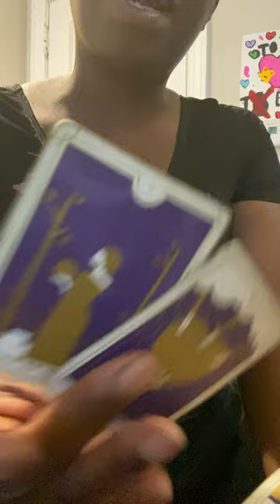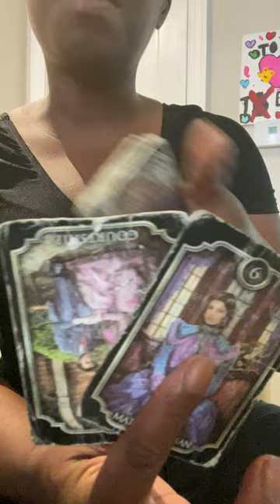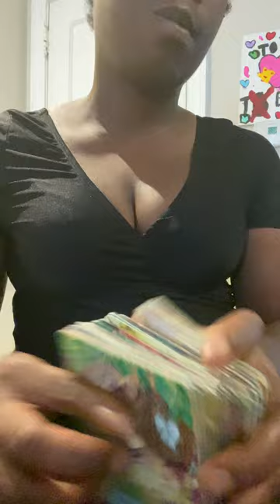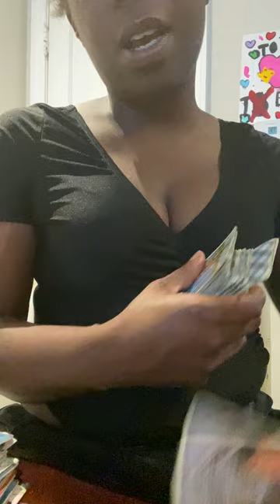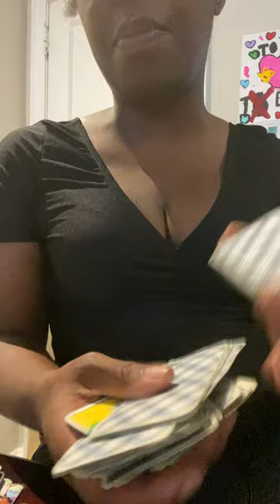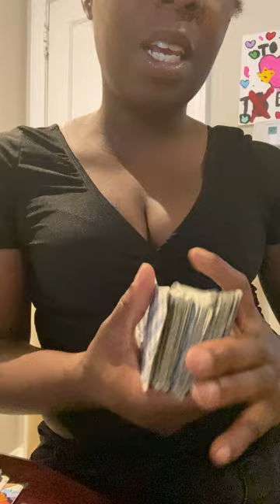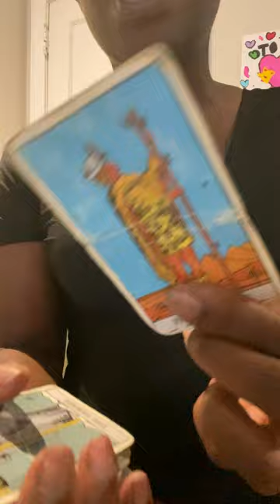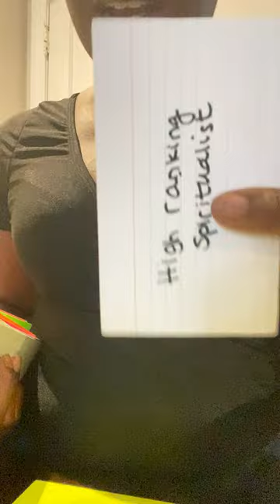HE TELLS WOMEN YOU BROKE HIS HEART SO THEY CAN ATTACK YOU 🙃😱